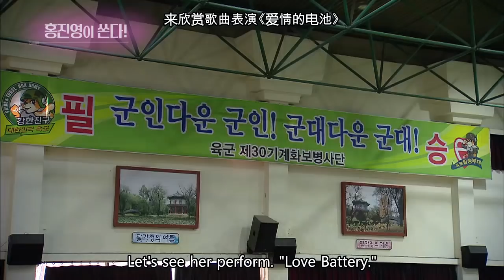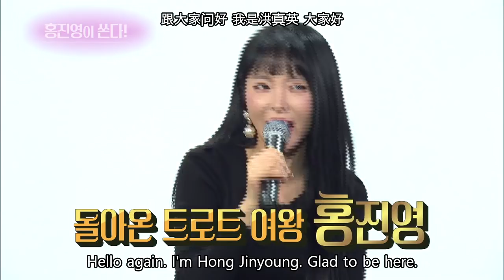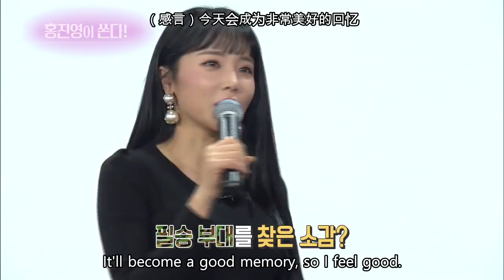Hong Jinyoung is Buying! [Entertainment Weekly/2018.02.12]